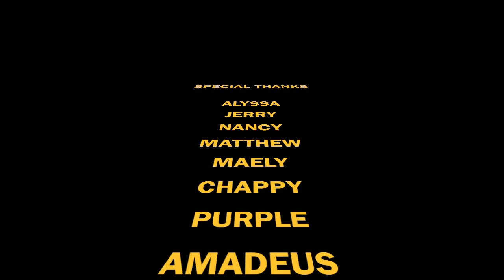New England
New England March 2016